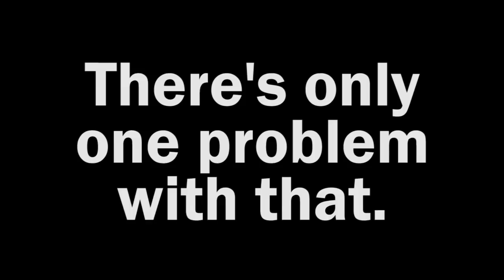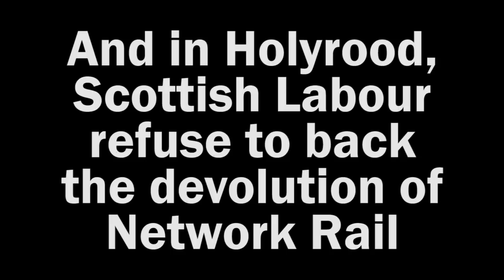Labour in Scotland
A brief look at the Labour Party in Scotland, and Scottish Labour (same thing).